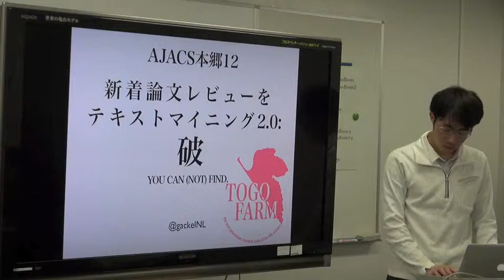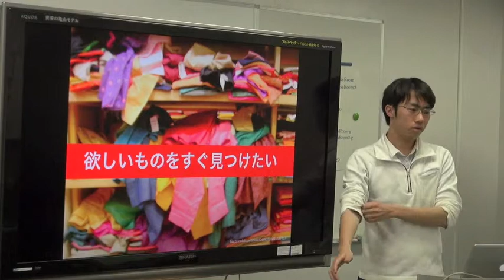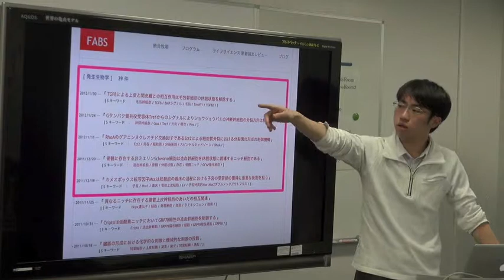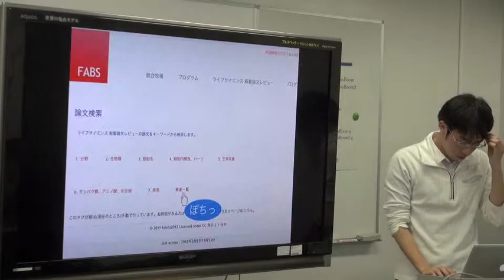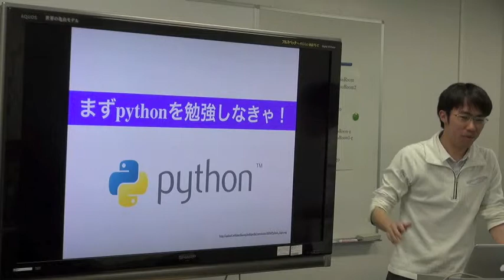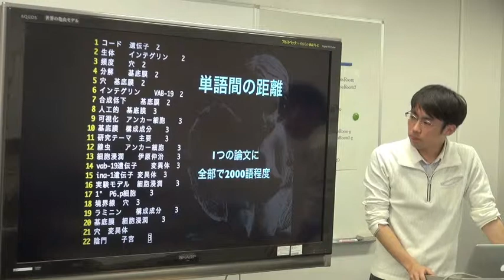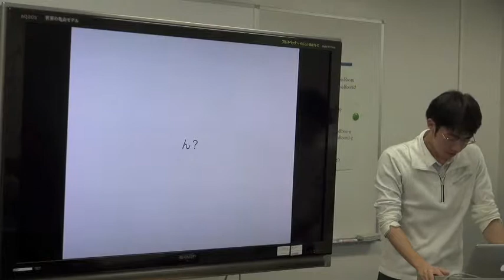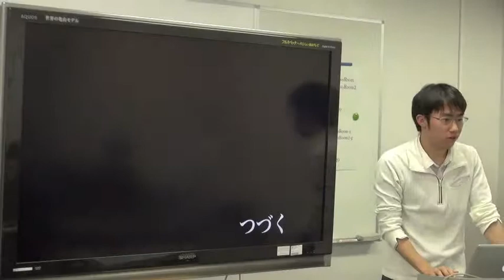新着論文レビューをテキストマイニング2.0：破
本日の統合TVは、2012年3月16日に開催された、統合データベース講演会: AJACS本郷12（第三回統合牧場収穫祭）から、DBCLS リサーチアシスタント @gackelNL による「新着論文レビューをテキストマイニング2.0：破」をお送りします。約27分です。